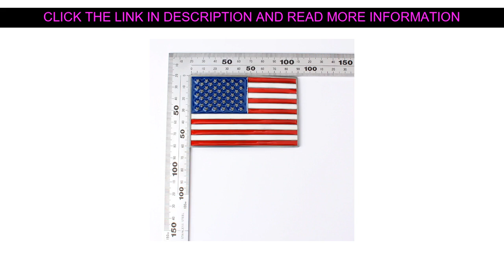☀️ Review American Flag Pattern Belt Buckle Handmade homemade belt accessories waistband DIY k40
Top American Flag Pattern Belt Buckle Handmade homemade belt accessories waistband DIY k40

Hello there Guys, In This Online video I am going to Show amazing items and cool gadgets assessment from Aliexpress, I wish enjoy this video.

Check Sale Price with Worldwide Shipping!

Price: $4
Discount: 47%

↓↓↓ RECOMMENDED PRODUCTS ↓↓↓

The other shore flower Mandala plant belt Buckle belt DIY Components

Western Retro Snake Gold Sliver Alloy Men Belt Buckle Fit For 3.8cm-4cm BELT Strap

Bull skull belt Buckle belt DIY Components Western denim heavy metal rock style belt buckle

Chinese knot belt Buckle Fashion personality buckle belt DIY Components

Eagle/Vulture  Pattern Belt Buckle Handmade homemade belt accessories waistband DIY Western cowboy rock style k43

Skull skeleton belt buckle Belt DIY accessories Western cowboy style Smooth belt buckle Punk rock style k13

Luxurious Man Belt Buckle Novelty Women Cool Golden Initial Letters ABCDWXY-Z Mens Cowboy Waist Belt Buckle Indian Metal Buckle

Horse  belt Buckle belt DIY  Components homemade handmade waistband Accessories

Indian Indigenous Tribal  belt buckle Belt DIY accessories Western cowboy style Smooth belt buckle  Punk rock style k9

Savoring My Content Well After that Be sure to

❄️ Sale Green Eye TIger Head Pure Copper Brass Belt Buckle Western Cowboy Shiny Vintage Antique :